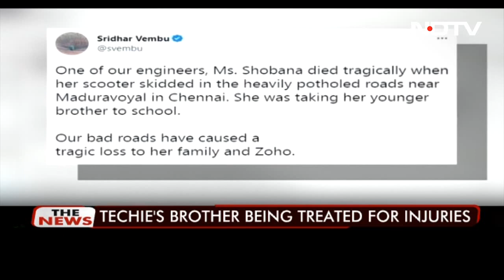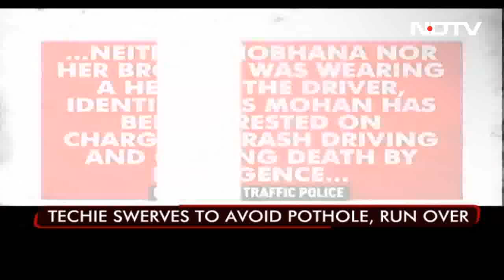Chennai Woman Engineer Run Over By Truck While Trying To Avoid Pothole | The News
A 22-year-old woman was run over by a truck after she fell down from her vehicle while trying to avoid a pothole in Chennai on Tuesday. The victim, Shobhana, was working as an engineer with Zoho, a private tech company. Shobhana was reportedly on her way to drop her brother, Harish, off at an institution for his NEET coaching classes. The brother also suffered injuries from the accident but is alive and being treated.